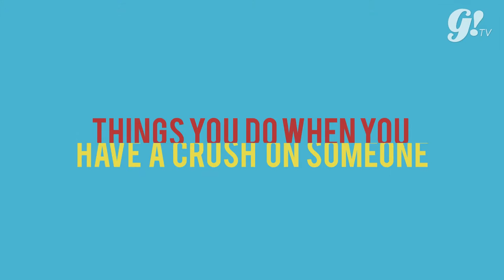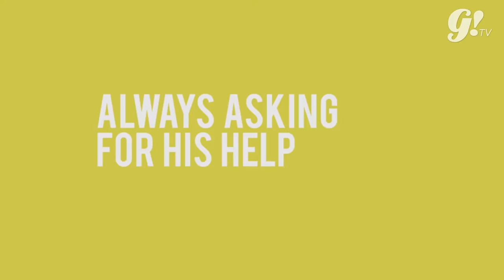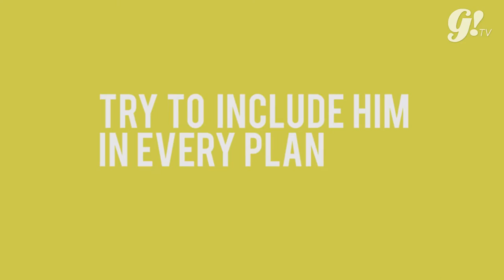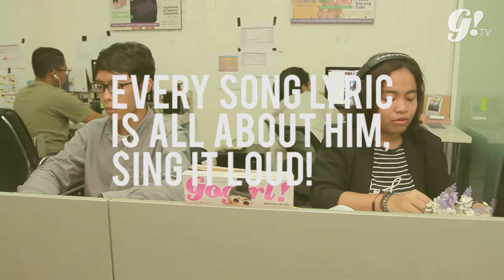THINGS YOU DO WHEN YOU HAVE A CRUSH ON SOMEONE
"Having crush on someone can be confusing! Kayak apa sih keliatannya kalo kita lagi suka sama orang? Anybody feels the same? Tulis di cooment section yaa.. :)